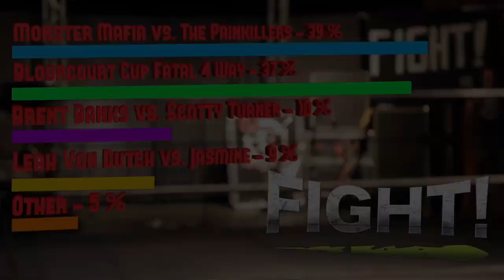Fight! Of The Night! - Monster Mafia vs. The Painkillers (FULL MATCH)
Fight! Brand & Don Shal Productions present:

Fight! Of The Night!

Featuring
Monster Mafia
vs.
The Painkillers